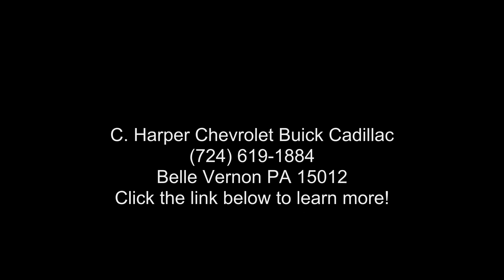2016 Chrysler 300 Anniversary Edition - C. Harper Chevrol...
Certified 2016 Chrysler 300 Anniversary Edition, dark blue exterior, n/a interior, 6, 3.6l, 8-speed a/t, rwd, 65,776 miles, Stock G7175B, VIN: 2C3CCAAG8GH351397,